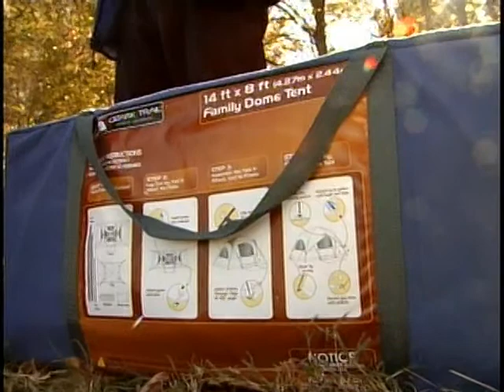wed homeless supply drive pkg.mpg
A Northeast Mississippi ministry is trying to keep up with demand for basic supplies from homeless people.   WCBI's Allie Martin looks at the situation.